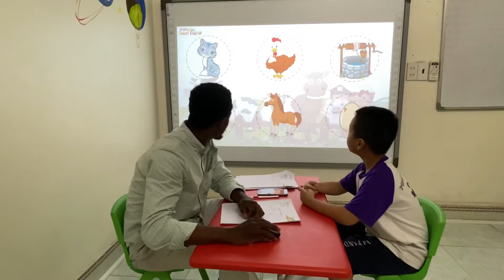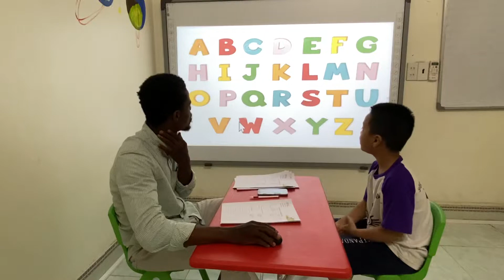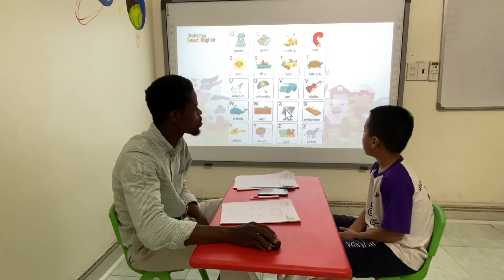Bebedoo 6_Leo 1_A5 Farm